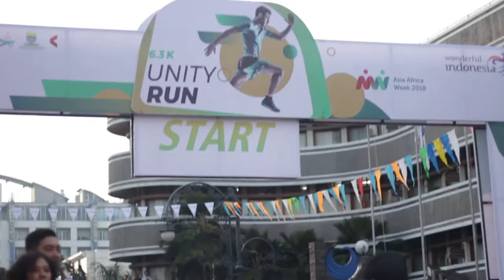(Ada Apa TV) Straightnews Asia Africa Week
Tugas Akhir Blok TV Prodi Jurnalistik Fikom Unpad 2018

Dosen Mata Kuliah

Abie Besman S.Sos., M.Si
Sandi Jaya Saputra S.Sos., M.Sn
Andika Vinianto S.Sos., M.A